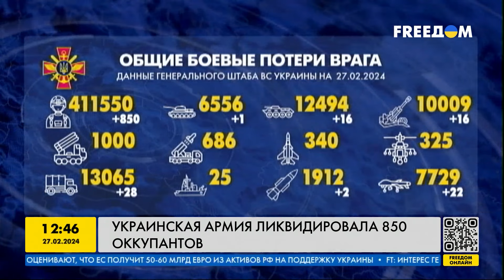Сводка Генштаба ВСУ по состоянию на 27 февраля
Оперативная информация от Генерального штаба ВСУ по состоянию на 27 февраля. Что сейчас происходит на полях сражений в Украине?